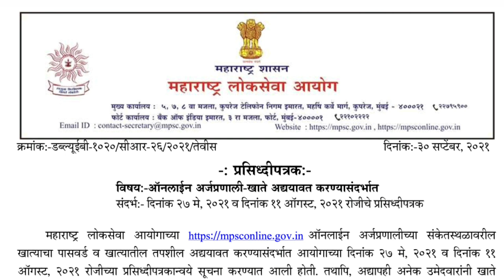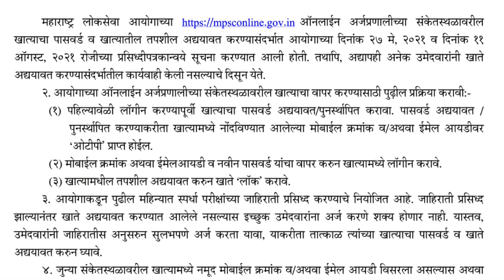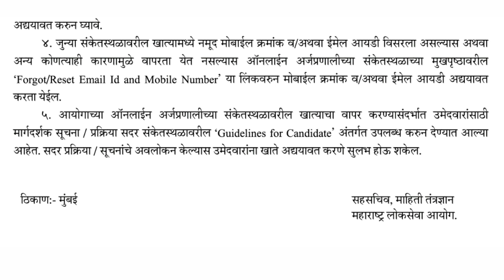आनंदाची बातमी ! | MPSC Update | mpsc news today | mpsc exam update